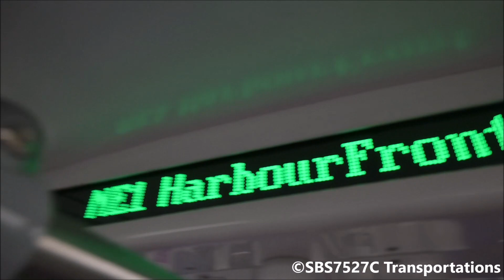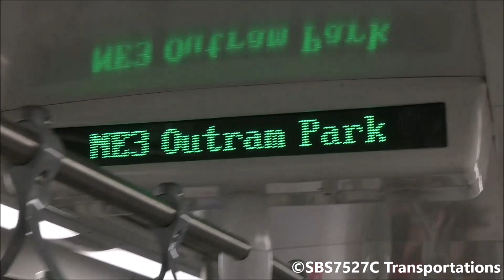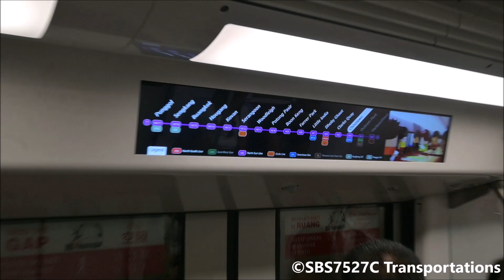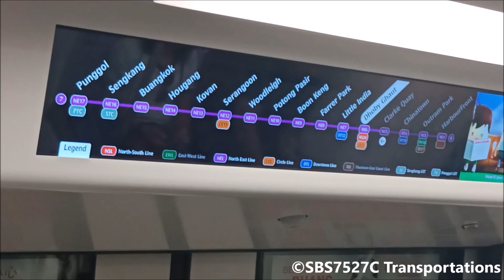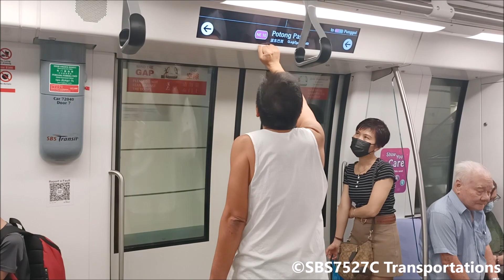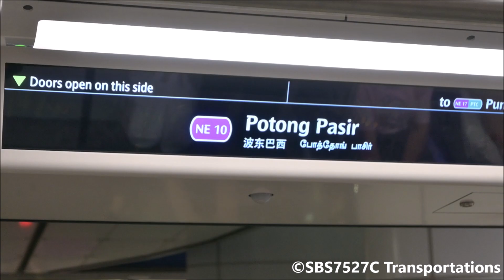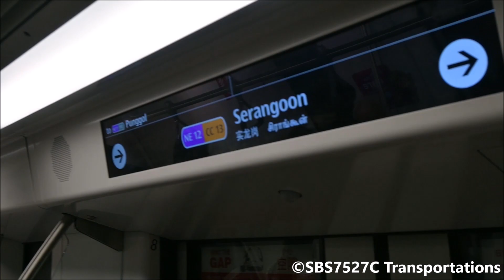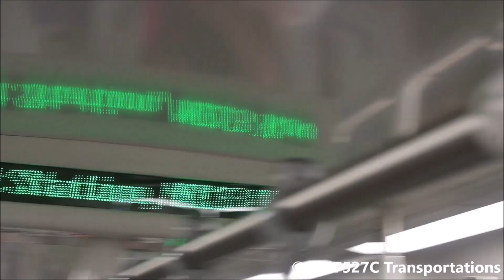[SBSTR] Refurbished C751A joyride | RC751A 7039-7040 | Harbourfront → Hougang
*~~Series Info~~*
Series : Transport Originals
Season 2 Episode 31 (XXXI)(S2E31) : SBS Transit Alstom Metropolis Contract C751A (Refurbished) unit 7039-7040 | Harbourfront to Hougang

SBS Transit Alstom Metropolis Contract C751A (Refurbished) unit 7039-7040 | Harbourfront to Hougang

Finally caught it after a few attempts failed in the past this year and after its revenue service since in Feburary 2022. This is what I've been waiting for and I managed to catch it by trainspotting at Harbourfront station seeing the first 3 NEL trains (not first train in early morning) using platform A.

~~Details~~*
Date: 30/07/2023
Rolling stock (s) : Alstom Metropolis Contract 751A (C751A)
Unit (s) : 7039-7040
Route: North East Line
Train Running Number (TRN) : TRN305/T305
Direction: Punggol Bound (Northeast bound)
Equipment: Nikon Z30, Oppo A94 (Chinatown to Potong Pasir)
Rail operator: SBS Transit Ltd (Singapore)
Time : 1140hrs to 1210hrs
Video editor : Windows Movie Maker (Windows 2012 Essentials)

Subtitles will be added at a later date.